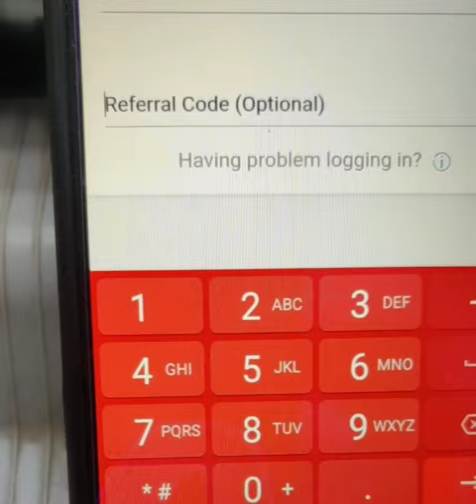REFERRAL CODE FOR YONO SBI APP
Referral code is a code that belongs to SBI employee, if you use it you will get 100 reward points on yono registration.
4 Reward points =1 Indian rupee.
how to earn rewards, use your ATM card for shopping online or at any shopping mall, booking your tickets,mobile recharge and money transfer.

Hi my name is Ritu, I read a lot of books and communicate with people as often as I can. I watch English movies and watch friends on YouTube. I listen to audio books while cooking and doing other household chores. I make sure to make entries to my daily journal. At my yoga class I learn new yoga poses every day. If you are interested in learning english give me a call or book a lesson with me.

I give classes on teams, after payment confirmation.
Charges💰💰💰

500rs- 15 minute class
1000rs-30 minute class
1500rs-45minute class
2000rs-1 hour class

only serious candidates with dedication to learn english are welcome.

🎉🎉🎉50% off for first 100 students.